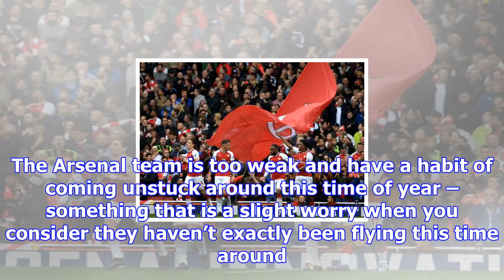Premier league champions league places: will december be make or break for top four qualification?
Match-ups against Manchester United and Liverpool are the stand out fixtures for the Gunners as they...